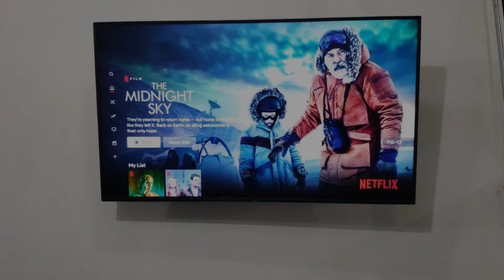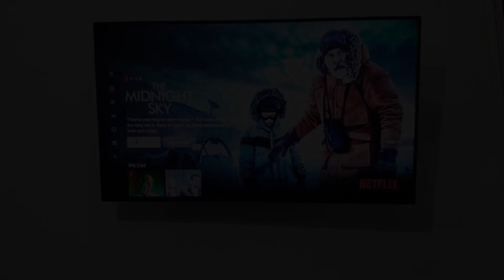Dep Aurora by Hansa AC Wifi 5 min de playa, Puerto Vallarta, Mexico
About Property:
You're eligible for a Genius discount at Dep Aurora by Hansa AC Wifi 5 min de playa! To save at this property, all you have to do is sign in.
Situated in Puerto Vallarta, 1.3 km from Playa de Oro, 4.8 km from Puerto Vallarta International Convention Center and 11 km from Aquaventuras Park, Dep Aurora by Hansa AC Wifi 5 min de playa features accommodation with a terrace and free WiFi. The property has garden views.

The air-conditioned apartment consists of 2 bedrooms, a l...
Property Type: Hotel
Address: Universo 2005 Edificio B, Departamento 43, 48338 Puerto Vallarta, Mexico
Searching For
1. Dep Aurora by Hansa AC Wifi 5 min de playa - Puerto Vallarta - Mexico
2. Dep Aurora by Hansa AC Wifi 5 min de playa - Puerto Vallarta - Mexico Address
3. Dep Aurora by Hansa AC Wifi 5 min de playa - Puerto Vallarta - Mexico Rooms
4. Dep Aurora by Hansa AC Wifi 5 min de playa - Puerto Vallarta - Mexico Amenities
5. Dep Aurora by Hansa AC Wifi 5 min de playa - Puerto Vallarta - Mexico Offers and Deals
Audio Credit:
Track Title: Reasons To Hope
Artist: Reed Mathis